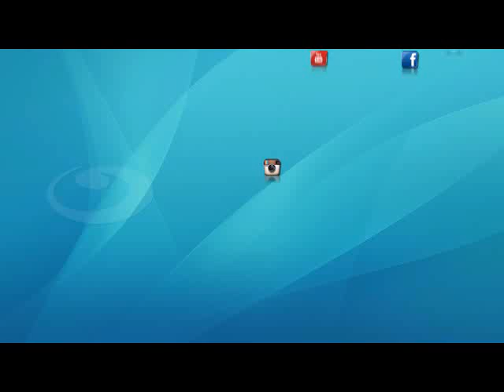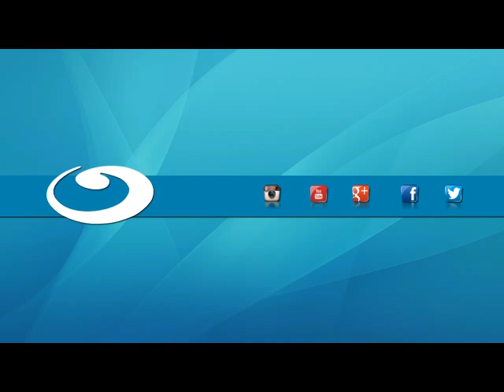لقاء مع المستشار ايهاب رمزي العضر البرلماني السابق يتحدث عن انجاز قناة السويس العظيم